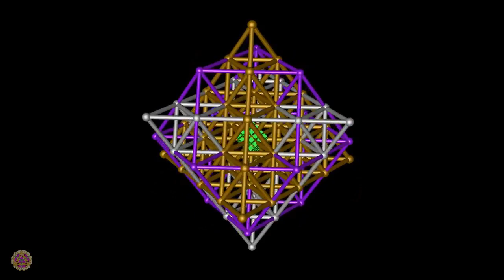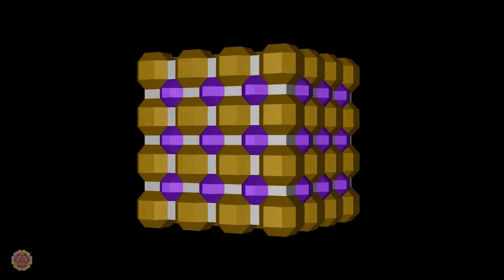UNIVERSARIA 1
The transformation of the 64-Tetrahedron-Grid into the city of UNIVERSARIA.